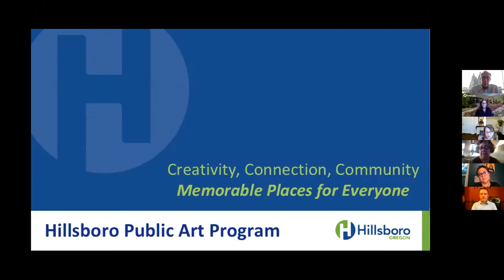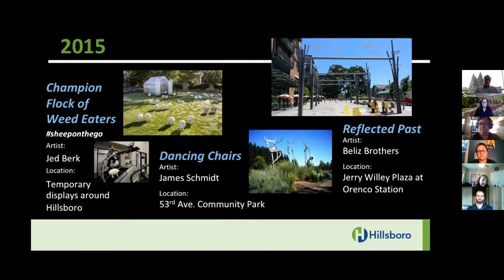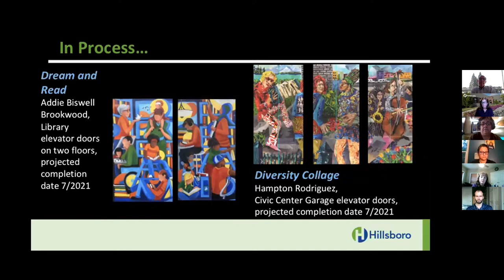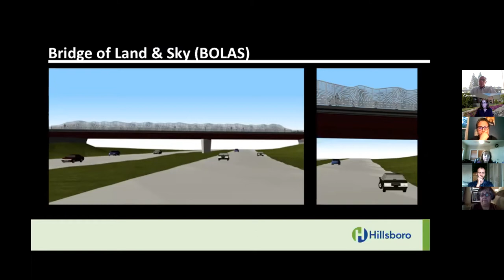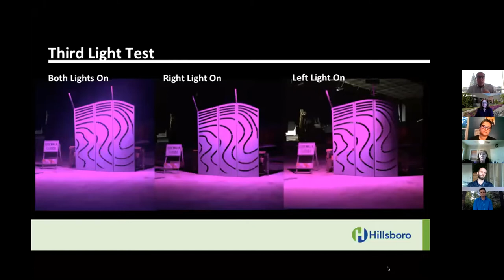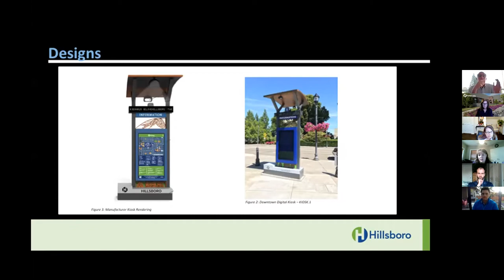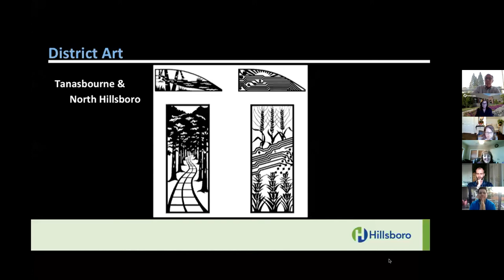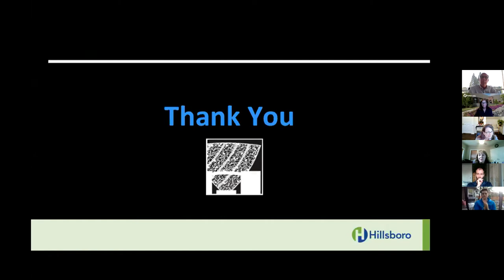July 20, 2021 Work Session: Public Art in Hillsboro